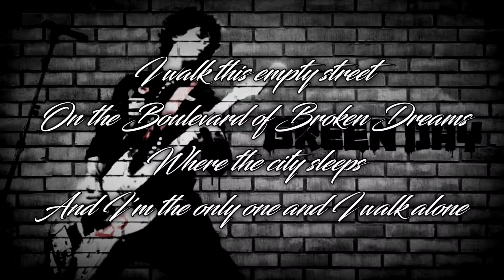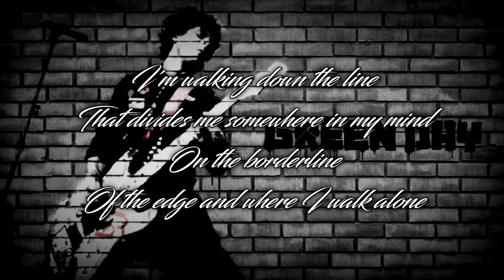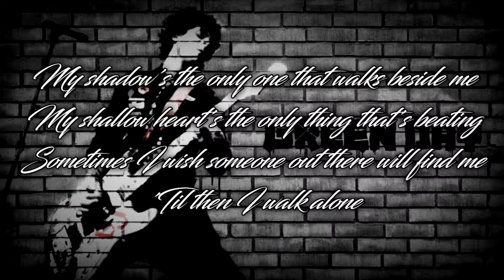GREEN DAY - Boulevard Of Broken Dreams (Lyrics)